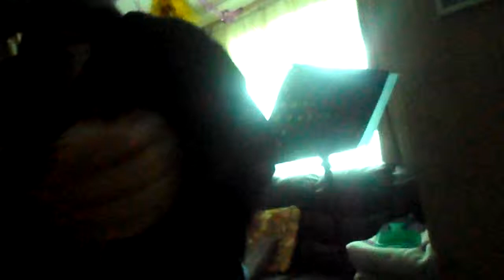cliff of doneen